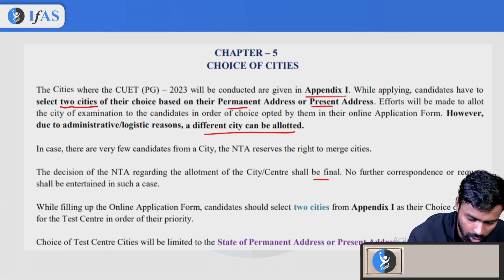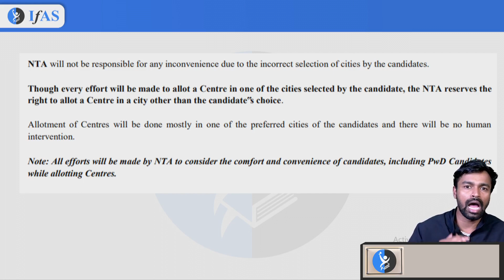CUET PG 2024 CHOICE OF CITIES